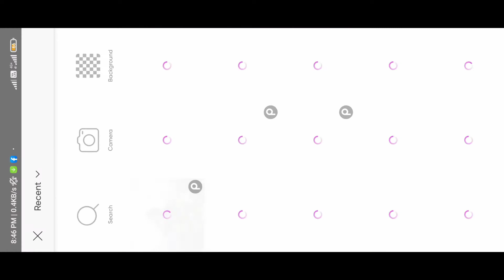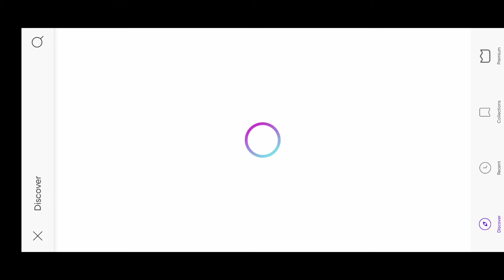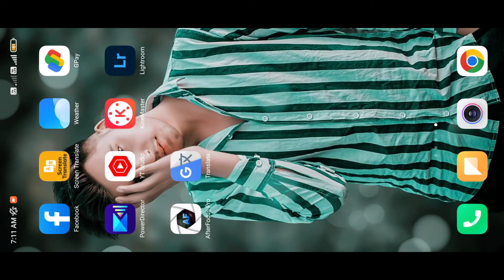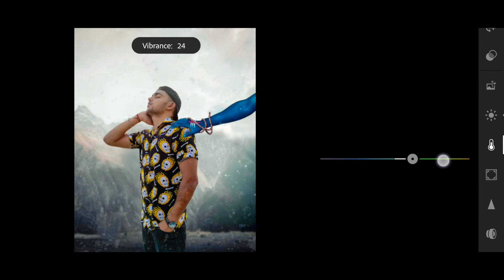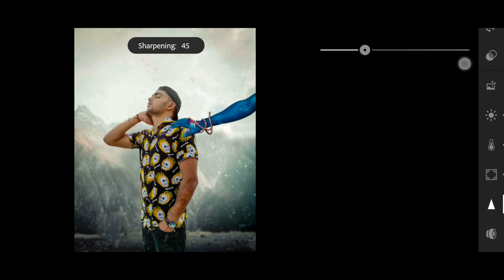Mahadev Instagram Trending Photo Editing 2022 || Shivratri Photo Editing || Picsart New Editing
Mahadev Instagram Trending Photo Editing 2022 || Shivratri Photo Editing || Picsart New Editing || VK Editz

Hii friends i am Vikanshu my channel is all about Photo editing Tutorials and mobile graphic designing and Photo editing Manipulation Tutorials and also logo designing. I generally use Lightroom, Snapseed, Picsart, Pixalab Applications for my photo editing Teaching Tutorials. I hope You learn something(Photo Editing) from my tutorials.

Background png 🔗🔗🔗

Lightroom app 👉📱

Picsart app 👉📱

Snapseed App👉📱

Autodesk App 👉📱

 mahadev photo editing picsart 2022
mahadev photo editing new 2022 ,